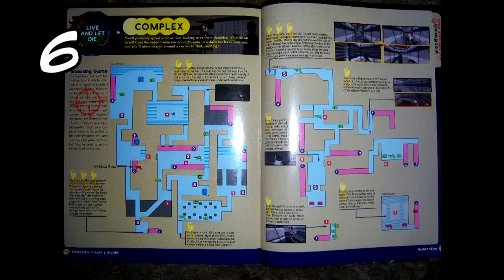OTS: Dexter's Top 10 Multiplayer Maps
Hey Guys Dexter here and yeah just wanted to share my favorite maps and why they mean so much to me. We'd like to hear your feedback so let us know what are your favorite maps. Oh and if your wondering wheres nuke town on this map. screw CoD